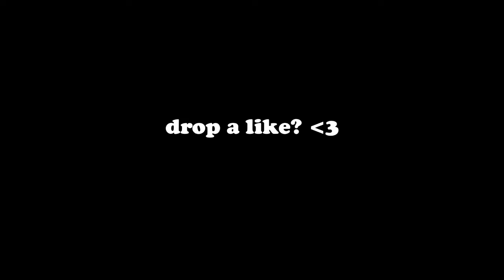Xavier Weeks - Team (Fortnite Montage)